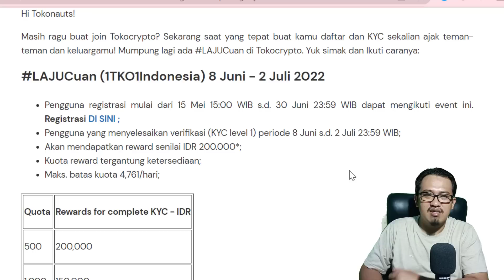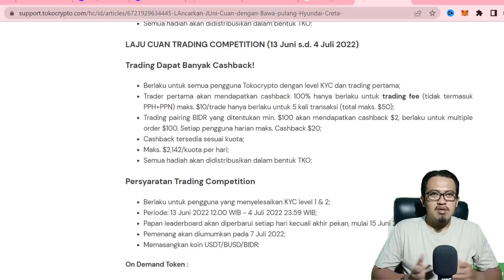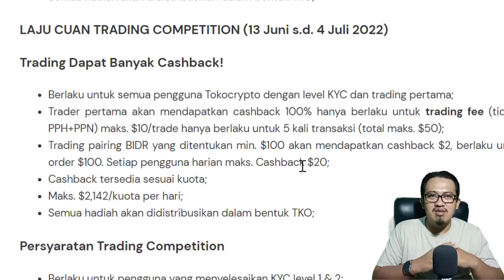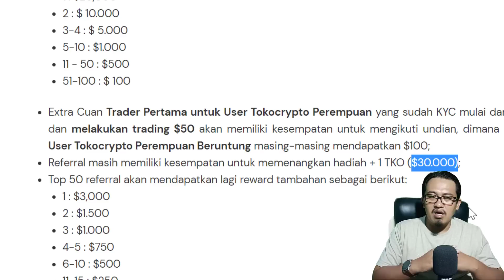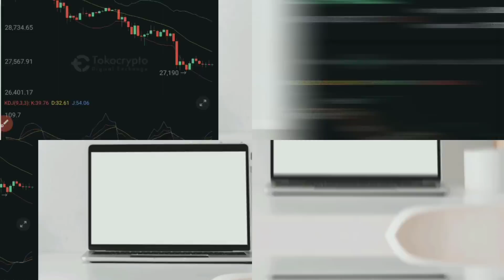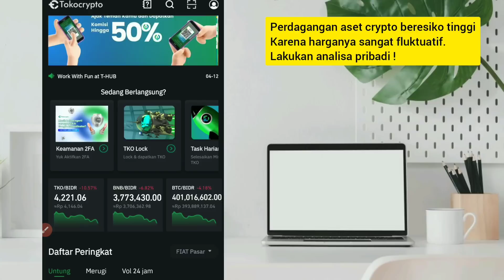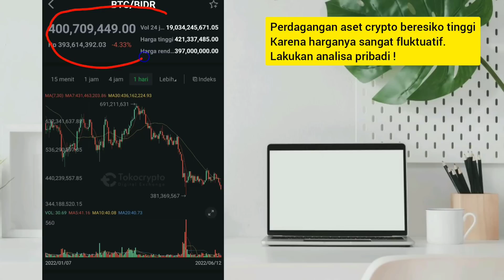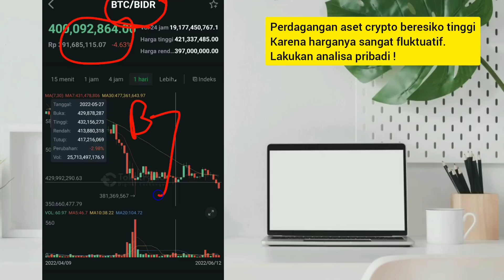Crypto Pemula Dari 600rb Jadi 100Juta | Belajar Trading Crypto Pemula Pasti Profit di Tokocrypto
crypto pemula 10 bulan yang lalu dengan modal gratis yang saya dapatkan dari mining bitcoin, butuh waktu 1 bulan untuk menghasilkan hanya 30rb. kemudian digunakan untuk belajar gratis trading di tokocrypto. setelah merasa menguasai fitur di tokocrypto saya memutuskan untuk investasi 600rb dengan berjalannya waktu alhamdulillah aset crypto saya sudah lebih dari 100 Juta tidak termasuk yang sudah di withdraw. trading crypto pemula

Daftar tokocrypto sekarang (periode 8 Juni - 3 Juli 2022 ) Dapatkan saldo gratis Rp. 200,000-  :

Kode Cashback 20% Tiap transaksi seumur hidup : I671M82M

Follow Kami :
Gabung Group Telegram Gratis Update Info
Trading crypto tanpa modal, dengan melakukan pendaftaran di periode promo, mendapatkan modal gratis 200rb, dan beberapa skema pasti cuan diantaranya mendapatkan cashback $20 setiap hari. crypto pemula modal kecil bahkan bisa tanpa modal, crypto pemula di tokocrypto mudah tampilan dari aplikasi juga mudah dipahami, sangat ramah bagi pemula. disamping itu kita juga mendapatkan educasi gratis dari pihak tokocrypto. cocok untuk trading crypto pemula.

Belajar trading crypto di tokocrypto gratis, bisa dengan tatap muka langsung maupun online melalui metode belajar video. aplikasi crypto terbaik di indonesia adalah tokocrypto setidaknya menurut pengalaman saya pribadi. dan menurut laporan coinmarket cap.

investari crypto modal kecil bisa mendapatkan passive income dari crypto, kerja online bebas waktu dan dari manapun. tidak banyak waktu yang harus dihabiskan untuk kerja online, sesekali saja mantau pergerakan harga untuk menentukan nilai beli dan jual. pastinya mendukung untuk trading crypto pemula.

cara trading crypto di tokocrypto mudah jika anda pemula bisa dipastikan profit dengan belajar trading crypto dalam periode event ini. trading crypto pemula

MELAKUAKN PERDAGANGAN ASET CRYPTO MEMPUNYAI RESIKO YANG TINGGI, KARENA NILAINYA SANGAT FLUKTUATIF, PERTIMBANGKAN DENGAN TELITI

trading crypto pemula di tokocrypto bisa trading crypto harian dengan trading crypto modal kecil mulai dari 50rb saja. bahkan bisa dapat modal gratis 200rb yaitu melakukan trading crypto di tokocrypto di periode event. trading crypto binance asal aplikasi luar negri sedangkan tokocrypto asli Indonesia dan taat pajak, trading crypto modal 100 ribu sangat bisa bahkan sekali trading hanya butuh 10rb saja minimalnya. trading crypto anti loss memang sulit dimengerti namun bisa disiasati dengan melakukan analisa teknikal. membeli di harga paling rendah.
trading crypto atau saham ? bisa duanya tapi crypto lebih cepat profit walaupun mempunyai resiko yang tinggi pula, berbanding lurus dengan profit nya. trading crypto apakah aman, sangat aman jika kalian pakai aplikasi tokocrypto karena resmi di indonesia.

trading crypto bagi pemula, mulai daftar sekarang dan dapatkan modal gratis di tokocrypto trading crypto bappebti resmi legal, trading crypto binary, trading crypto cepat, trading crypto cuan pasti dengan masuk di periode promo. trading crypto dari nol, sekarng juga trading crypto free,
trading crypto guide, trading crypto indonesia,trading crypto jangka pendek, trading kripto legal di indonesia pastinya tokocrypto